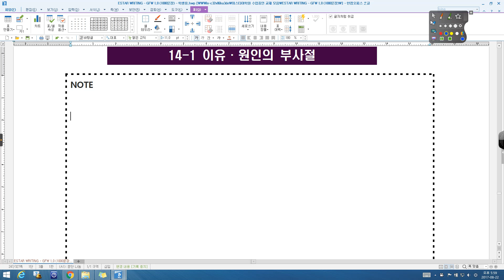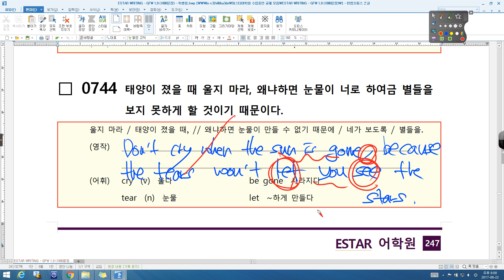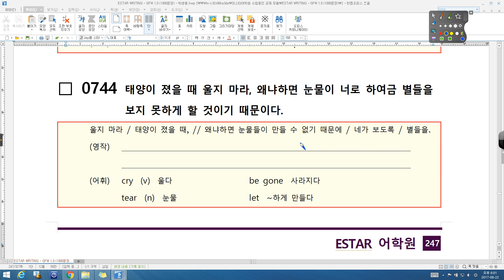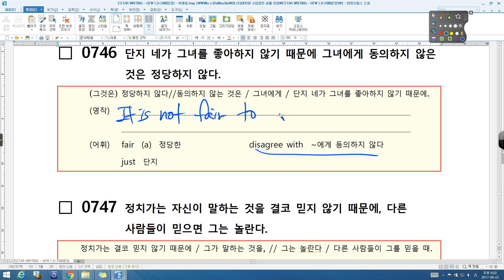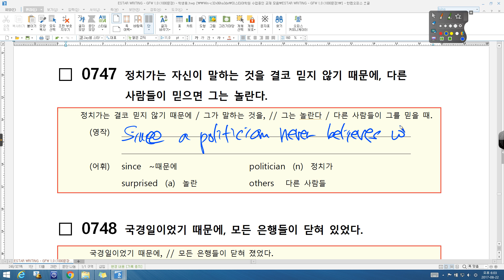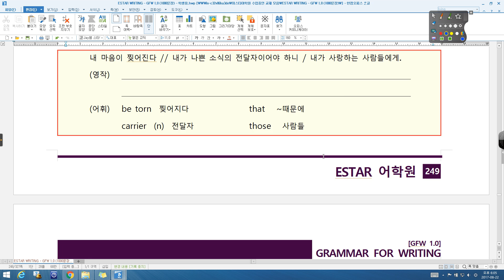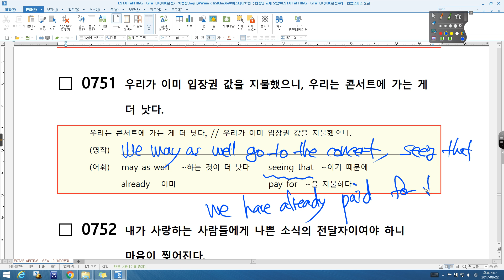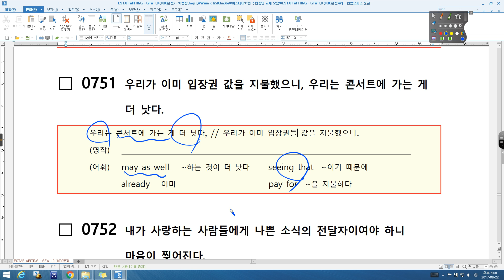GFW 1 0 14 1 이유, 원인의 부사절